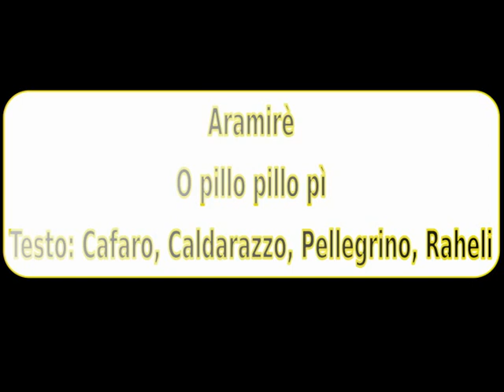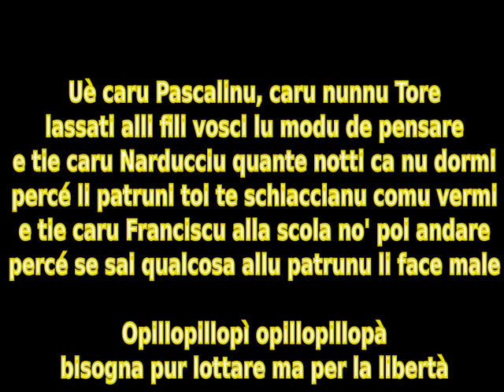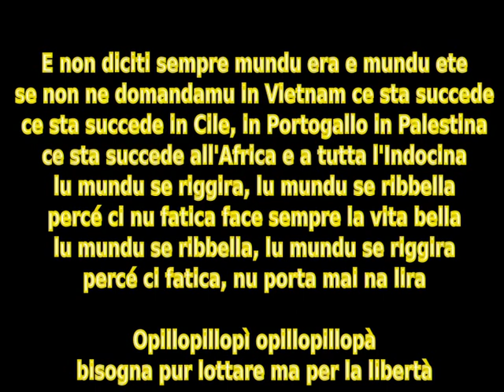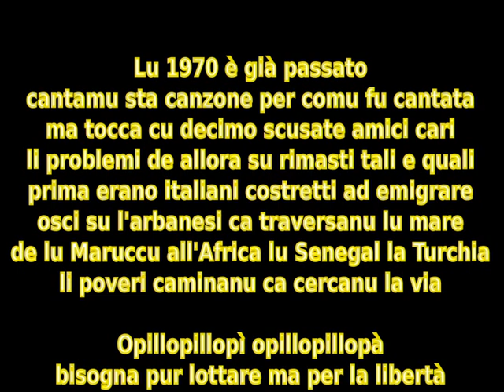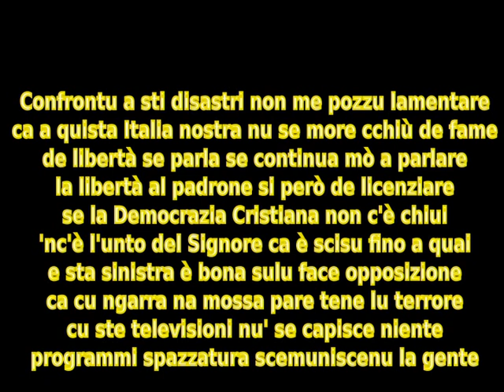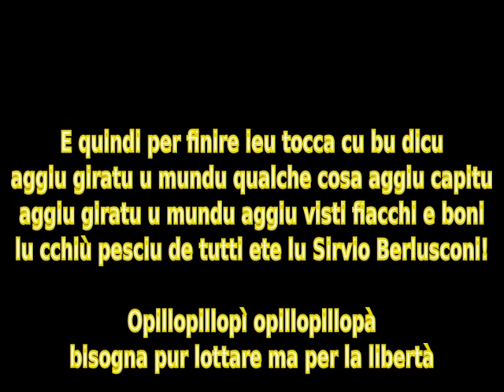Aramirè - Mazzate pesanti, Opillopillopì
Un canto tradizionale di protesta riattualizzato dal gruppo Aramiré - Compagnia di musica salentina.
Un chiaro esempio di musica tradizionale "viva", che si evolve con il tempo, che è in grado di raccontare e denunciare senza rinchiudersi in dannose quanto inutili teche da museo.

Se volete conoscere qualcosa di più sulla riscoperta della musica tradizionale salentina e sui canti di protesta, visitate